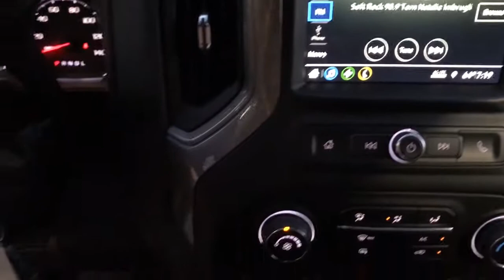2019 Chevrolet Silverado_1500 Fresno, Clovis, Bakersfield, Modesto, Turlock CA KG287722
Black Used 2019 Chevrolet Silverado_1500 available in Fresno, California at Mercedes-Benz of Fresno. Servicing the Clovis, Bakersfield, Modesto, Turlock, CA area.
2019 Chevrolet Silverado_1500 Custom Trail Boss - Stock#: KG287722 - VIN#: 3GCPYCEF6KG287722

7055 N. Palm Ave

Black CARFAX One-Owner. EcoTec3 5.3L V8 Back up Camera Bluetooth 4WD 170 Amp Alternator 3.5 Diagonal Monochromatic Display AM/FM radio: SiriusXM Bluetooth For Phone Chevrolet Connected Access Chevrolet w/4G LTE Color-Keyed Carpeting Floor Covering Compass Deep-Tinted Glass Dual Exhaust w/Polished Outlets Electronic Cruise Control Front Rubberized Vinyl Floor Mats Fully automatic headlights Heavy-Duty Rear Locking Differential High Capacity Air Filter High Gloss Black Grille Hill Descent Control Hitch Guidance Infotainment Package Locking Tailgate Manual Tilt Wheel Steering Column OnStar & Chevrolet Connected Services Capable Performance Red Recovery Hooks Polished Exhaust Tip Power Door Locks Power Front Windows w/Driver Express Up/Down Power Front Windows w/Passenger Express Down Power Rear Windows w/Express Down Preferred Equipment Group 2CX Premium audio system: Chevrolet Infotainment System 3 Rear 60/40 Folding Bench Seat (Folds Up) Rear Rubberized-Vinyl Floor Mats Remote Keyless Entry SiriusXM Radio Suspension Package Trailering Package Wheels: 18 x 8.5 Black Painted Aluminum. Odometer is 13758 miles below market average! 15/20 City/Highway MPG